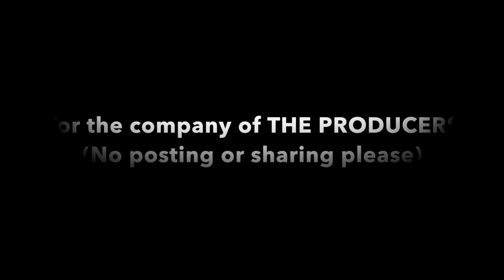THE PRODUCERS - Directed and Choreographed by Joseph Simons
Altitude Theatre 'The Producers'
Internal use only